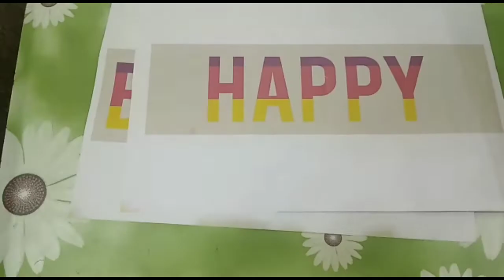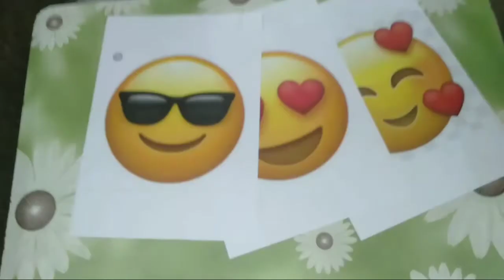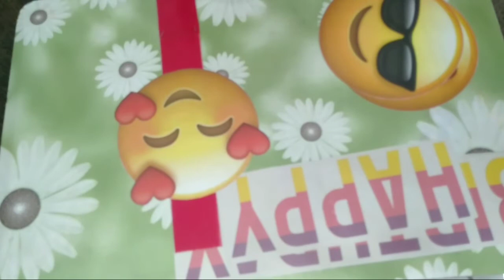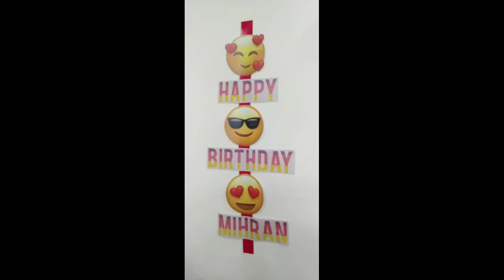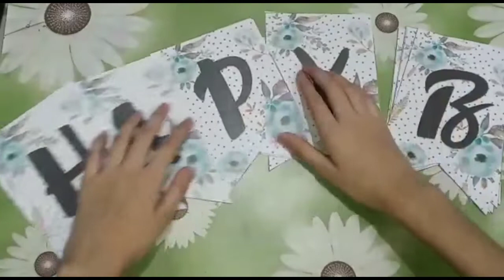DIY Birthday Banner || Birthday Decorations Ideas at Home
No need to go outside when you can make birthday banner by yourself at home...Hope you like the video..!!